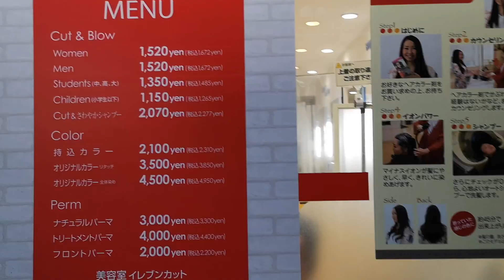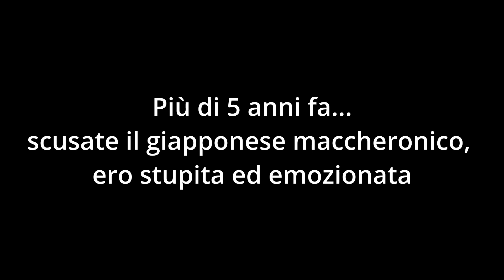Vlog: vado a tagliarmi i capelli in Giappone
Ho aspettato parecchio, ma finalmente il momento è giunto! Vado a tagliarmi i capelli in Giappone! Di nuovo!

➤ Il nostri consigli per gli acquisti

Attrezzatura che usiamo per realizzare i video:
• Portatile di Sabrina
• Macchina fotografica
• Cellulare di Andrea
• Cellulare di Sabry
• Ring light